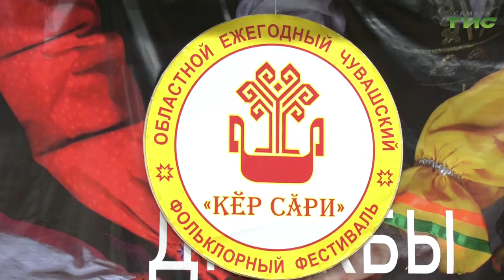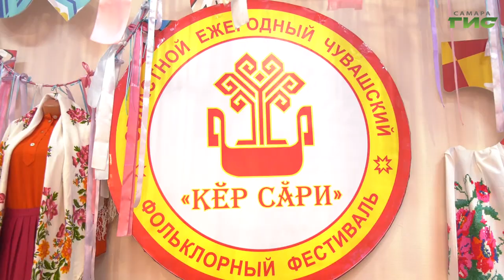В Самаре состоялся областной чувашский фольклорный фестиваль "Кер сари"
В Самаре прошел чувашский фестиваль "Кер сари". Это праздник окончания осенне-полевых работ и сбора урожая.  В 19 веке его отмечали целую неделю, сейчас праздник проходит скромнее, но все равно собирает гостей из разных уголков Самарской губерании и других регионов. Как празднуют "Кер сари" расскажет наш корреспондент.